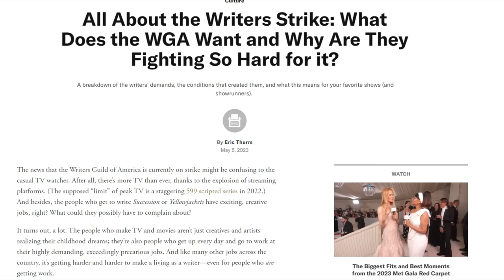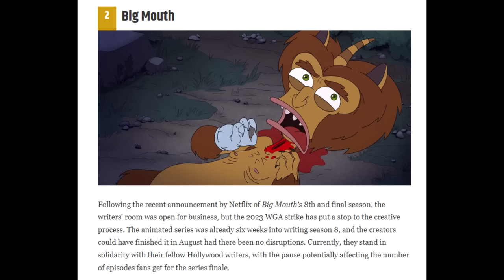It's Time to Celebrate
This is the greatest writer strike of All Time